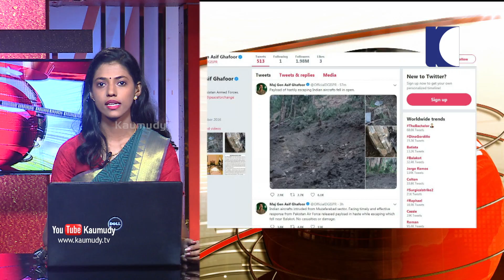NEWS LIVE | പാകിസ്ഥാന് ശക്തമായ തിരിച്ചടി നല്‍കി ഇന്ത്യ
1. പുല്‍വാമ ഭീകരാക്രമണത്തിന് പാകിസ്ഥാന് ശക്തമായ തിരിച്ചടി നല്‍കി ഇന്ത്യ. അതിര്‍ത്തിക്കപ്പുറത്തെ ഭീകര ക്യാമ്പുകള്‍ ഇന്ത്യ തകര്‍ത്തു. ഇന്ന് പുലര്‍ച്ചെ മൂന്നരയ്ക്ക് വ്യോമസേന വിമാനങ്ങളുടെ സഹായത്തോടെ ആണ് ഇന്ത്യ ആക്രമണം നടത്തിയത്. ദൗത്യത്തില്‍ പങ്കെടുത്തത് 12 മിറാഷ് വിമാനങ്ങള്‍. ഇന്ത്യ തകര്‍ത്തത് ജയ്‌ഷെ മുഹമ്മദ് ക്യാമ്പുകള്‍ എന്ന് റിപ്പോര്‍ട്ട്. നാല് മേഖലകളിലാണ് ആക്രമണം നടത്തിയത്. ആക്രമണത്തില്‍ ഇരുനൂറ് മുതല്‍ മുന്നൂറ് ഭീകരര്‍ കൊല്ലപ്പട്ടതായി സൂചന. ബാലകോട്ടില്‍ വന്‍ നാശനഷ്ടം ഉണ്ടായതായി റിപ്പോര്‍ട്ട്.
2. ആക്രമണത്തെ തുടര്‍ന്ന് സൈന്യം അതീവ ജാഗ്രതയില്‍. അതിര്‍ത്തിക്കപ്പുറത്തെ ഭീകര ക്യാമ്പുകളിലേക്ക് വര്‍ഷിച്ചത് 1000 കിലോ ബോംബുകള്‍. വ്യോമസേനയെ ഉദ്ധരിച്ച് എ.എന്‍.ഐ ആണ് വിവരം പുറത്ത് വിട്ടത്. ആക്രമണത്തിന്റെ സ്ഥിരീകരണത്തിനായി വ്യോമസേനയും സൈന്യവുമായുള്ള സംയുക്ത വാര്‍ത്താ സമ്മേളനം ഉടന്‍. ഇന്ത്യ തിരിച്ചടി ആരംഭിച്ചതോടെ മസൂദ് അസറിന് സുരക്ഷ ഒരുക്കി പാകിസ്ഥാന്‍. റാവല്‍ പിണ്ടിയിലെ സൈനിക ആശുപത്രിയില്‍ ചികിത്സയില്‍ ആയിരുന്ന മസൂദ് അസറിനെ ബഹാവല്‍പൂരിലെ കോട്ട്ഖനി മേഖലയിലേക്ക് മാറ്റി.
3. ഇന്ത്യന്‍ വ്യോമസേന നിയന്ത്രണരേഖ ലംഘിച്ചെന്ന് സ്ഥിരീകരിച്ച് പാകിസ്ഥാനും. പാക് സേനാ വകതാവ് മേജര്‍ ജനറല്‍ ആസിഫ് ഗഫൂര്‍ ട്വിറ്ററിലൂടെയാണ് ഇക്കാര്യം ആരോപിച്ചത്. പാകിസ്ഥാന്‍ തിരിച്ചടി തുടങ്ങിയതോടെ വിമാനങ്ങള്‍ തിരിച്ച് പറന്നെന്നും പാകിസ്ഥാന്റെ അവകാശവാദം. ഇന്ത്യയുടെ തിരിച്ചടി പ്രതീക്ഷിച്ചിരുന്ന പാകിസ്ഥാന്‍ അതിര്‍ത്തിയില്‍ ഒരുക്കിയിരുന്നത് വന്‍ സുരക്ഷ. അതിനിടെ, രജൗരി, പൂഞ്ച് മേഖലയില്‍ പാക് സൈന്യം വെടിവയ്പ്പ് നടത്തി.
4. സ്ഥാനാര്‍ത്ഥി നിര്‍ണായത്തിലെ ഭിന്നത രൂക്ഷമായിരിക്കെ കോണ്‍ഗ്രസ് ഉഭയകക്ഷി ചര്‍ച്ച ഇന്ന് കൊച്ചിയില്‍. അധിക സീറ്റ് ആവശ്യത്തില്‍ ഉറച്ച് നില്‍ക്കുന്ന മുസ്ലീം ലീഗും കേരള കോണ്‍ഗ്രസുമായും കോണ്‍ഗ്രസ് ചര്‍ച്ച നടത്തും. കേരള കോണ്‍ഗ്രസിന് രണ്ടാമത് ഒരു സീറ്റ് നല്‍കാനാവില്ലെന്ന് ഉഭയകക്ഷി ചര്‍ച്ചയില്‍ കോണ്‍ഗ്രസ് അറിയിക്കും. തിരഞ്ഞെടുപ്പില്‍ മത്സരിക്കും എന്ന് തീരുമാനിച്ചിരിക്കുന്ന  പി.ജെ ജോസഫിന്റെ നിലപാട് യോഗത്തില്‍ നിര്‍ണായകമാകും
5. പെരിയയില്‍ യൂത്ത് കോണ്‍ഗ്രസ് പ്രവര്‍ത്തകര്‍ കൊല്ലപ്പെട്ടതിനെ തുടര്‍ന്ന് മാറ്റിവച്ച ഉഭയ കക്ഷി ചര്‍ച്ചയാണ് ഇന്ന് ആരംഭിക്കുന്നത്. മൂന്ന് സീറ്റു വേണമെന്ന് ആവശ്യപ്പെടുന്ന മുസ്ലീം ലീഗുമായാണ് ആദ്യ ചര്‍ച്ച. മലപ്പുറം, പൊന്നാനി സീറ്റുകള്‍ക്കു പുറമെ ഒരു സീറ്റ് കൂടിയാണ് നേരത്തെ യു.ഡി.എഫ് യോഗത്തില്‍ മുസ്ലീം ലീഗ് ആവശ്യപ്പെട്ടത്. വടകരയോ വയനാടോ ആണ് ലീഗ് ആഗ്രഹിക്കുന്നത്. എന്നാല്‍ മൂന്നാം സീറ്റിന്റെ കാര്യത്തില്‍ പിടിവാശി വേണ്ടെന്ന് ലീഗില്‍ നേരത്തെ ധാരണയായി
6. കോട്ടയം സീറ്റില്‍ മാത്രം മത്സരിക്കുന്ന കേരള കോണ്‍ഗ്രസ് ഒരു സീറ്റാണ് അധികം ചോദിക്കുന്നത്. ഇടുക്കിയോ ചാലക്കുടിയോ വേണമെന്ന ആണ് ജോസഫ് വിഭാഗത്തിന്റെ ആവശ്യം. രണ്ടാം സീറ്റ് ഇല്ലെങ്കിലും കുഴപ്പമില്ലെന്ന നിലപാടിലാണ് കെ.എം മാണിയും ജോസ്.കെ മാണിയും. ജോസഫ് കലാപക്കൊടി ഉയര്‍ത്തിയിരിക്കുന്ന കേരള കോണ്‍ഗ്രസില്‍ ഇന്നത്തെ ചര്‍ച്ച നിര്‍ണ്ണായകം. ഉച്ചയ്ക്ക് 12 മണിക്കാണ് കേരള കോണ്‍ഗ്രസുമായി ഉള്ള ചര്‍ച്ച. അതിനു മുമ്പ് കേരള കോണ്‍ഗ്രസ് നേതൃയോഗവും കൊച്ചിയില്‍ നടന്നേക്കും. തിരഞ്ഞെടുപ്പില്‍ മത്സരിക്കും എന്ന് പി.ജെ ജോസഫ് ഉറപ്പിച്ചതോടെ രണ്ട് സീറ്റ് കിട്ടിയില്ലെങ്കില്‍ കേരള കോണ്‍ഗ്രസില്‍ പ്രതിസന്ധി രൂക്ഷമാകും.
7. പെരിയ ഇരട്ട കൊലാപതകത്തിന്റെ പശ്ചാത്തലത്തില്‍ കാസര്‍കോട് ഇന്ന് സര്‍വകക്ഷി സമാധാന യോഗം. ഉച്ചയ്ക്ക് രണ്ട് മണിക്ക് കളക്ടറേറ്റിലെ കോണ്‍ഫറന്‍സ് ഹോളില്‍ മന്ത്രി ഇ.ചന്ദ്രശേഖരന്റെ അധ്യക്ഷതയിലാണ് സമാധാനം യോഗം നടക്കുന്നത്. മുഴുവന്‍ രാഷ്ട്രീയ പാര്‍ട്ടികളെയും യോഗത്തിലേക്ക് ക്ഷണിച്ചിട്ടുണ്ട്. പെരിയ ഇരട്ട കൊലപാതകത്തെ തുടര്‍ന്ന് ഉടലെടുത്ത സംഘര്‍ഷങ്ങള്‍ തടയുന്നതിനാണ് യോഗം
8. കൊലപാതകത്തിന്റെ അന്വേഷണം സി.ബി.ഐക്ക് വിടണം എന്ന് ആവശ്യപ്പെട്ട് കൊല്ലപ്പെട്ടവരുടെ കുടുംബങ്ങള്‍ മുഖ്യമന്ത്രിക്കും ഗവര്‍ണര്‍ക്കും പരാതി നല്‍കും. രണ്ട് ദിവസത്തിനകം പരാതി നല്‍കാനാണ് തീരുമാനം. ഹൈക്കോടതിയില്‍ ഹര്‍ജി നല്‍കാനുള്ള നടപടികളും അവസാന ഘട്ടത്തിലാണ്. സി.ബി.ഐ അന്വേഷണം ആവശ്യപ്പെട്ട് കോണ്‍ഗ്രസിന്റെ 48 മണിക്കൂര്‍ നിരാഹാര സമരവും ഇന്ന് ആരംഭിക്കും.
9. അതേസമയം, കേസ് ഏറ്റെടുത്ത ക്രൈംബ്രാഞ്ച് മുഴുവന്‍ പ്രതികളെയും കസ്റ്റഡിയില്‍ വിട്ട് കിട്ടണം എന്ന് ആവശ്യപ്പെട്ട് ഇന്ന് കോടതിയെ സമീപിച്ചേക്കും. സംഭവത്തിലെ ഗുഢലോചന ഉള്‍പ്പെടെ ഉള്ള വിഷയങ്ങള്‍ ക്രൈംബ്രാഞ്ചിന്റെ അന്വേഷണ പരിധിയില്‍ വരും. കൊലപ്പെട്ടവര്‍ക്ക് ഉണ്ടായിരുന്ന ഭീഷണിയെ സംബന്ധിച്ചും അന്വേഷണം നടത്തും.
10. ലോക്സഭ തിരഞ്ഞെടുപ്പ് അടുത്തിരിക്കെ അയോധ്യകേസ് സുപ്രീംകോടതി ഇന്ന് പരിഗണിക്കും. കേസില്‍ അന്തിമ വാദം കേള്‍ക്കുന്നതിന്റെ സമയക്രമം ഇന്ന് തീരുമാനിക്കും. കേസില്‍ വാദം കേള്‍ക്കുന്നത്. ചീഫ് ജസ്റ്റിസ് രഞ്ജന്‍ ഗോഗോയ്, ജസ്റ്റിസുമാരായ എസ്.എ ബോബ്‌ഡെ, ഡി.വൈ ചന്ദ്രചൂഡ്, അശോക് ഭൂഷണ്‍, എസ്.എ നസീര്‍ എന്നിവരടങ്ങിയ ബെഞ്ച്. അഞ്ച് അംഗ ഭരണഘടനാ ബെഞ്ച് രൂപീകരിച്ചതിന് ശേഷം അയോധ്യ കേസ് പരിഗണിക്കുന്നത് ഇത് രണ്ടാം തവണ.